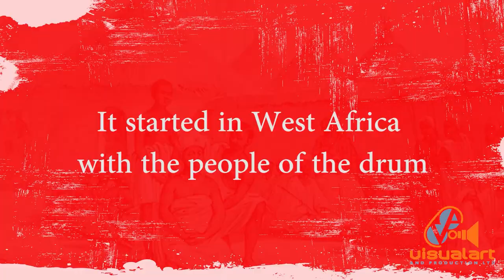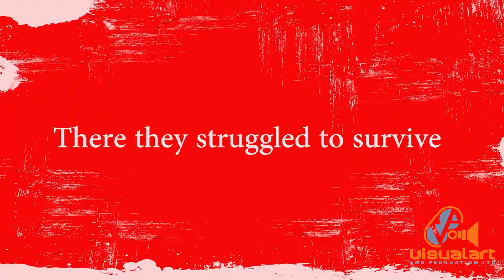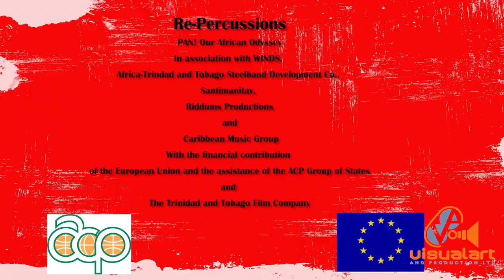RePercussions: PAN our Musical Odyssey (Trailer) - Maturity Productions/VA (2015)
African slaves brought the drum to the New World, where they created new musical genres, including the music of the steel drum. Now, an African is seeking to take the steel drum back to its motherland. Winner Best Documentary Feature TTFF 2015.
Premieres on January 01 2023 @ 6pm